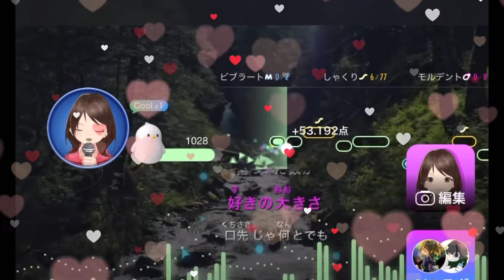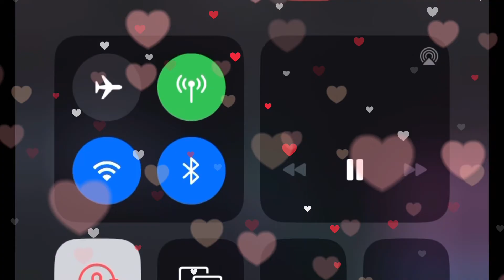ビビっとラブ cover かぐら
久しぶりに歌ってみたをあげてみました。
原曲キーより＋2になっております。